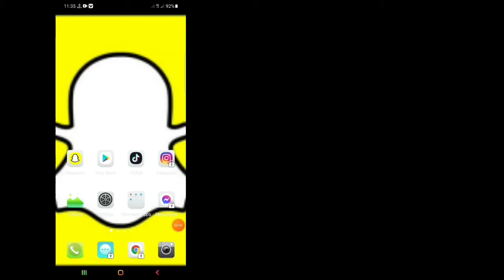Como ver amigos removidos no Snapchat (2021) | Você pode ver quem você excluiu no Snapchat?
Bem-vindo ao histórico de soluções do meu canal.

 Ei pessoal,
 Neste vídeo vou mostrar como ver amigos removidos no Snapchat (2021) | Você consegue ver quem excluiu no Snapchat ?.  É uma maneira muito fácil e simples.

  Assista ao vídeo completo e aprenda facilmente (Como você encontra um amigo que excluiu você no Snapchat).